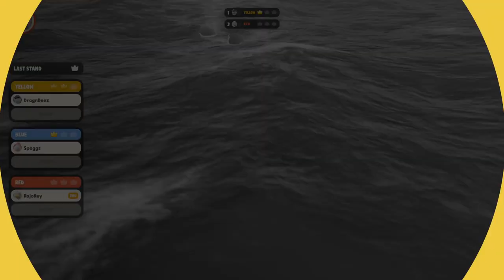I Became The Goku of Ducks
Twitter –@Rojo_reyy